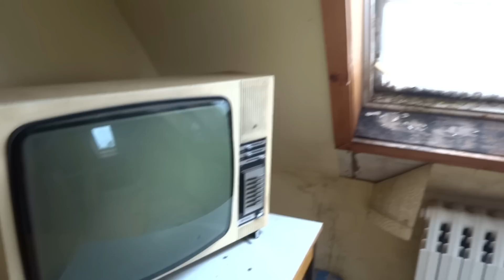DIE VERLASSENE PENSION AN DER OSTSEE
Kleiner Zufallsfund - die verlassene Pension an der Ostsee, bei einem Kurztrip an die Ostsee entdeckt. Genauere Informationen waren leider nicht auffindbar.